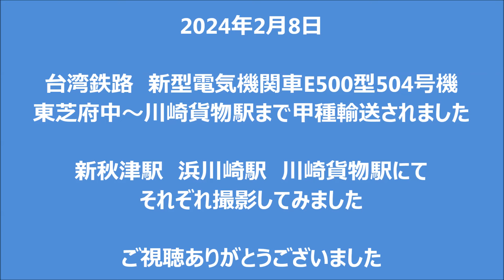2024年2月8日台湾鉄路 新型電気機関車E500型504号機東芝府中～川崎貨物駅まで甲種輸送されました新秋津駅 浜川崎駅 川崎貨物駅にて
2024年2月8日

台湾鉄路　新型電気機関車E500型504号機
東芝府中～川崎貨物駅まで甲種輸送されました

新秋津駅　浜川崎駅　川崎貨物駅にて
それぞれ撮影してみました